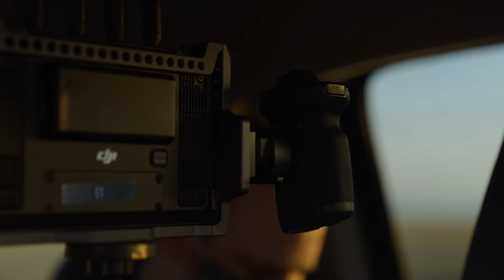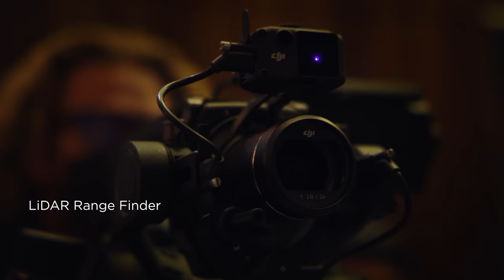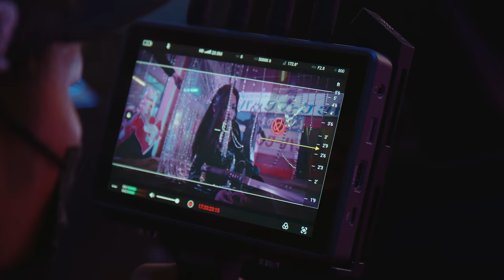DJI - Introducing DJI Ronin 4D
Introducing DJI Ronin 4D: an all-in-one cinematography solution

Featuring a full-frame camera with an integrated 4-axis stabilization system, LiDAR focusing system, and wireless transmission system, the DJI Ronin 4D cinema camera is the future of filmmaking.

Timecodes:
0:00-2:40 What cinematographers think of Ronin 4D
2:41-4:00 What is Ronin 4D
4:01-5:15 What is DJI Ronin 4D's 4-axis stabilization and why is it so important
5:16-5:44 What is ActiveTrack Pro?
5:45-7:09 What is Lidar Focusing?
7:10-8:34 DJI Ronin 4D wireless transmission and control
8:35-9:39 DJI Ronin 4D as the future of filmmaking